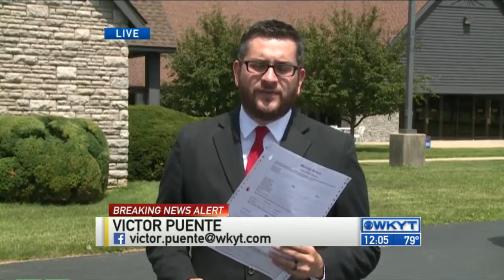Governor orders state to implement same=sex marriage ruling